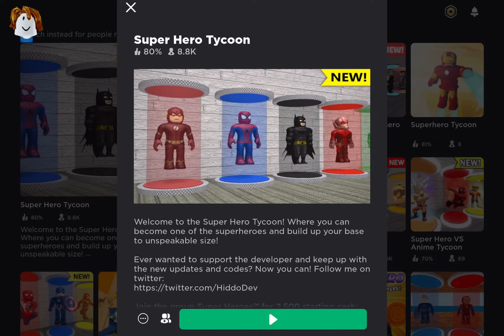Roblox Games We Used To Play When We First Joined!